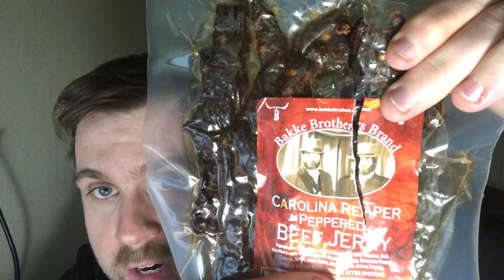Burger King NEW BIG KING XL King review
2. Comment on my videos

Official Outlaws

1. Backwashed Milk
2. Jake Krebs
3. David Link
4. Piggy
5. MDA87
6. Pepe Roni
7. Cece Ruben
8. Miles Pires
9. NOK Spot
10. Rodimus Prime
11. Freddie's Food Reviews
12. Bliss Catharthey
13. Jerry Petersen
14. Fox56912
15. Ben Fischer
16. Mathew Rudd
17. ThroughTheTable
18. Folkenaut
19. Slendering HD Show
20. Cardshuffler935
21. Tacos and Gold Chainz
22. Monte Freeman
23. I'll Be There JK
24. Eric LDC
25. Blake Raynor
26. SweatpantsJoeEats
27. Dino Bot
28. Toitle Time
29. Ms. Acosta
30. Owl
31. Drewsfoodreviews
32. Brent Lyons
33. Big Daddy TV
34. Savage Wolf 180
35. Skank Hunt 42
36. Elizabeth Rickard
37. Superplexer
38. Prankster Reloaded
39. Gary 200
40. Lucas Mcquillan
41. Nubs Parrot
42. Hammond22

mjburton35